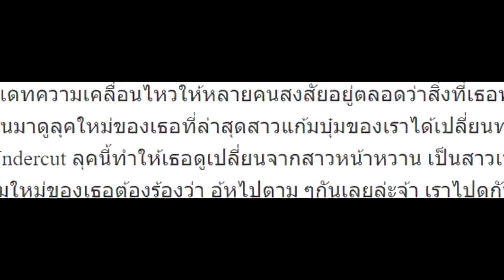“แก้มบุ๋ม” เปลี่ยนทรงผมใหม่ หลัง “เลิกแฟนหนุ่ม”